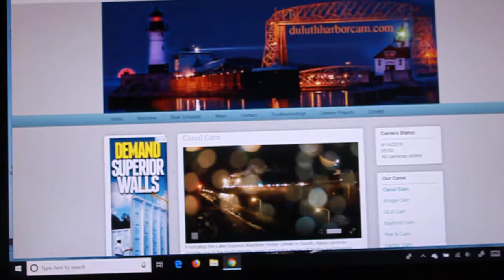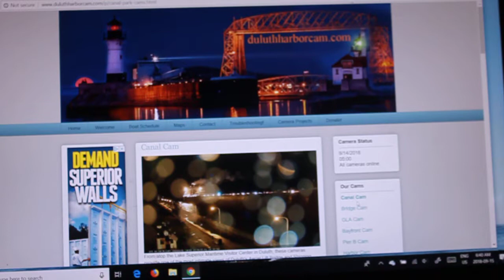PAUL R. TREGURTHA Coming for Iron Ore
PAUL R. TREGURTHA arrives to fuel at Husky and load iron ore at CN